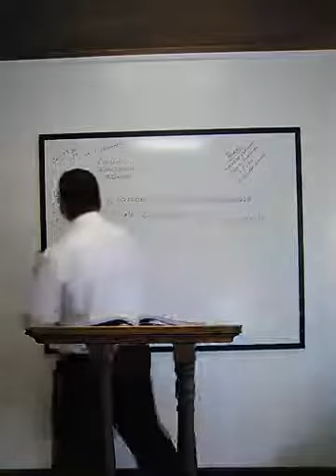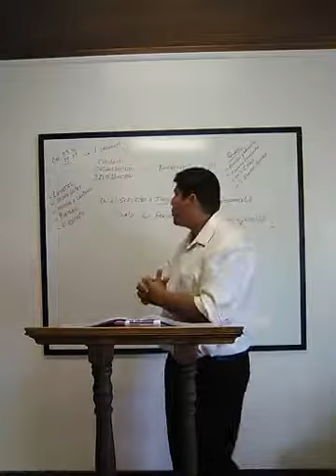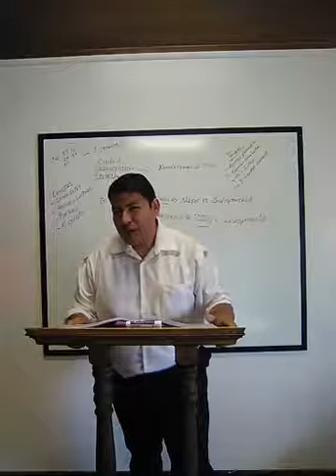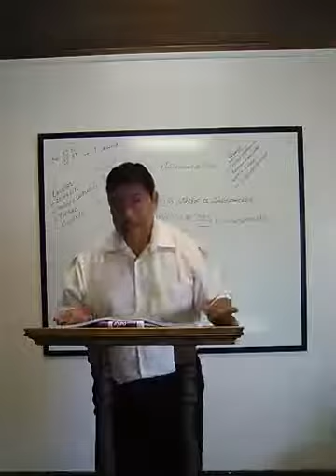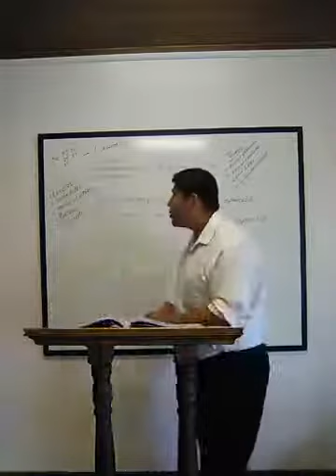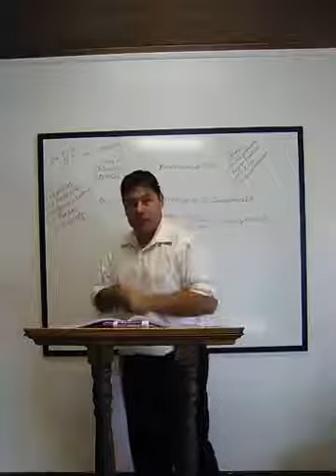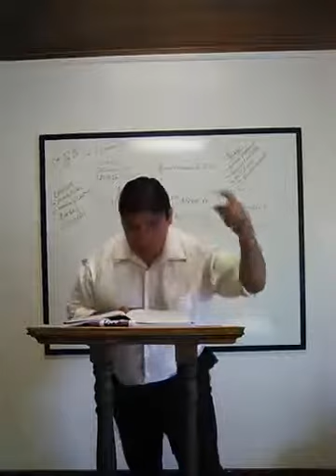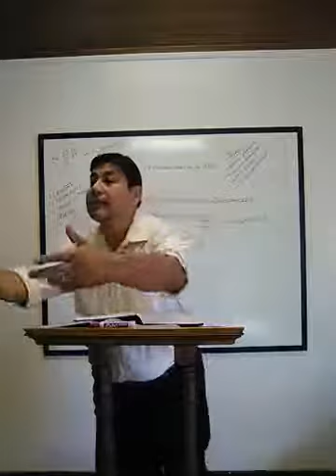Libro 10 #31 Organización y Distribución de Recursos - 1 Crónicas 23, 24, 25, 26, 27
Clase de escuela dominical "Organización y Distribución de Recursos" con el Hno. Raúl Mendoza, basado en 1 Crónicas 23, 24, 25, 26, 27.
27 de septiembre del 2020.
Iglesia del Nazareno en Mattoon
2129 S. 9th Street
Mattoon, Illinois 61938